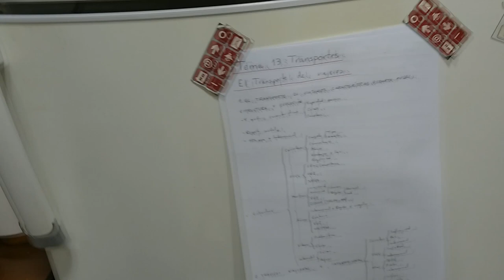UN DÍA EN MI DIETA #24 || MOTIVACIÓN PARA LOS EXAMENES